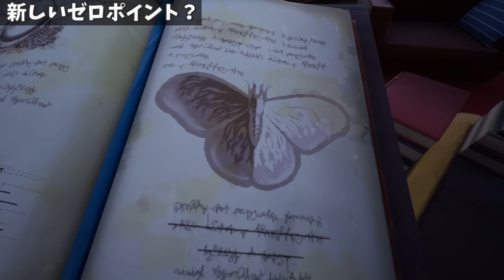スローン博士も来ていた!?ブルータスもスカイも…!!チャプター２も復活確定!?チャプター５シーズン１マップ変化の紹介と考察【フォートナイト】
■目次↓
0:00 チャプター5マップ変化
0:30 連れ去られたピーリー
1:30 列車
1:53 アンダーグラウンドの隠れ家
3:30 スローン博士とルミナリーズの基地
5:44 カド・ソーンの邸宅？
7:26 新しいゼロポイント？
8:42 ルートレイクとギラ
9:52 ザ・リグ
10:18 ブルータス、スカイ、ニャッスルetc
12:13 ザ・ヨット
14:03 あの段ボール工場
14:54 グランド・グレイシャーにマイダスの扉
15:48 隠し洞窟
17:07 隠し洞窟のさらに隠し洞窟
17:53 リベンジ・コーラルバディ
19:08 パルテノン神殿？はギリシャ、イタリアにある遺跡、ポンペイ？
19:58 ゼニスの滝　チャプター１シーズン７うぎ
20:53 カエルがいる